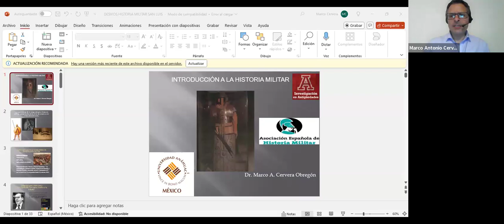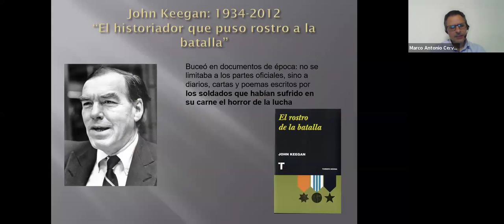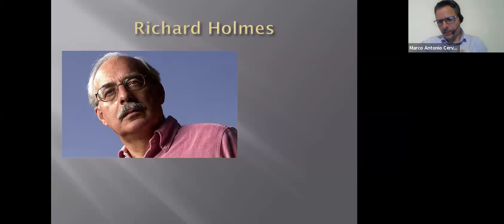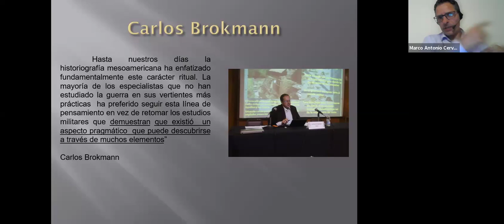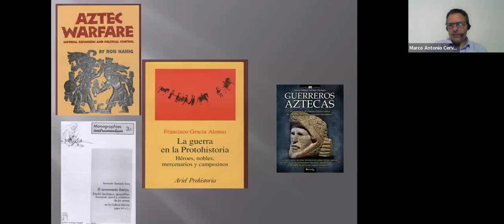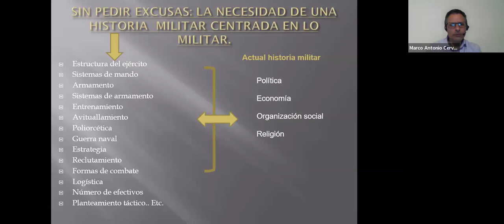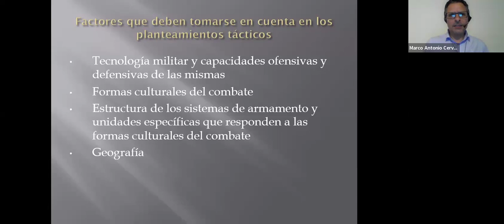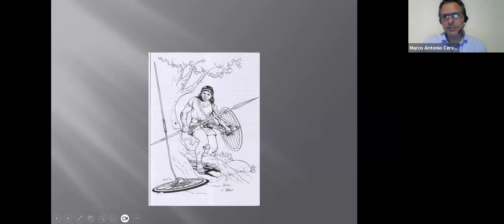introducción a la historia militar mesoamericana